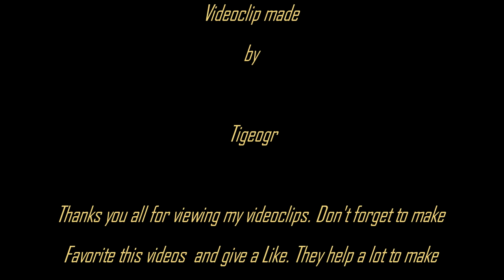Euro Truck Simulator 2 - Double Trailer, Road Train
EN

RO

GR